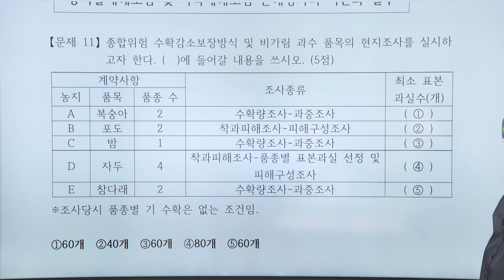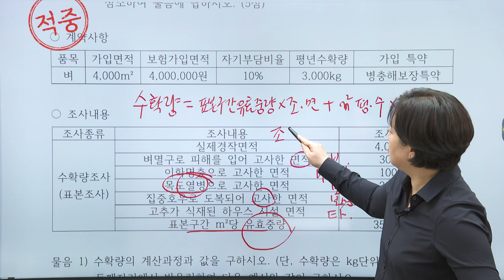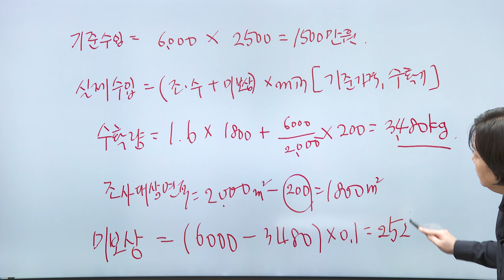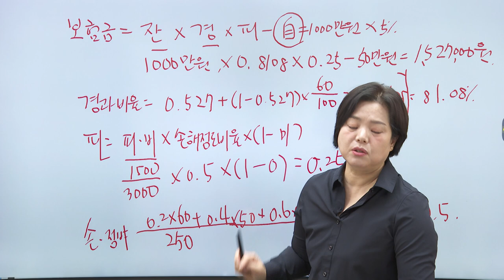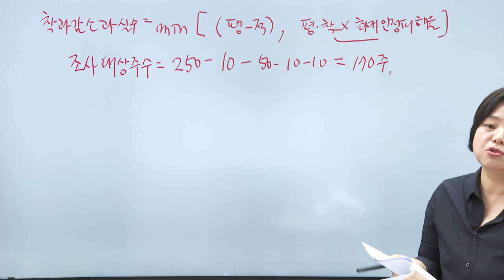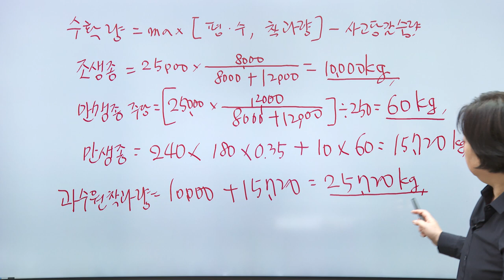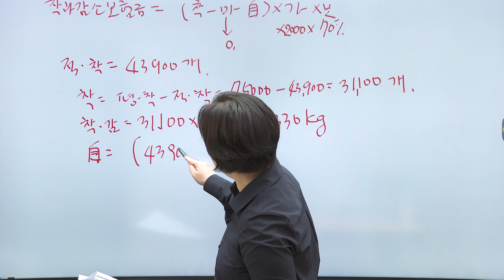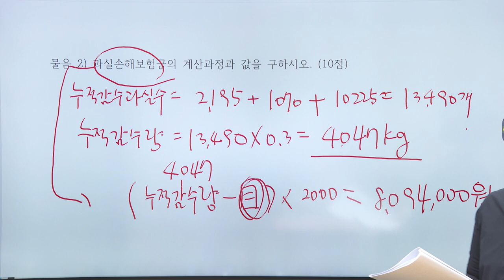🏹절반 이상 완벽 적중! 여명성의 2024 손해평가사 2차 기출 풀이📖(2과목)